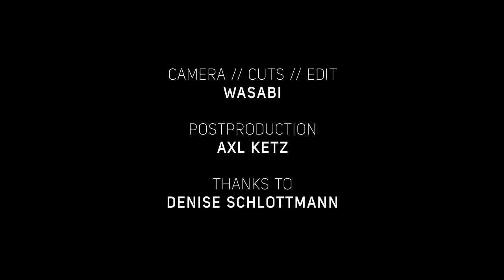Stylematic Trailer 2011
Informationen Stylematic:
Wir bieten tänzerisch nicht nur einen Hip-Hop Stil. Es ist unsere Stärke, dem Publikum eine unterhaltsame Show mit alllen urbanen Tanzstilen darzubieten. Das heißt Streetdance, Breakdance, Krumping, New Style, Popping & Locking.

Weiterhin sind wir eine interessante und multikulturelle Gruppe. Als Workshopdozenten sind wir für die Stadt Dortmund, Stadt Unna und die Stadt Schwerte seit mehreren Jahren tätig.

Auftritte
· Adidas Promotion (deutschlandweit)
· BMW (Mini Präsentation) / Unisex (Bochum)
· Citroen (Auto-Präsentation)
· Altes Amt (Unna) / Sobieski (Bochum)
· öffentliche Auftritte (Stadtfeste, Messen, usw. ...)